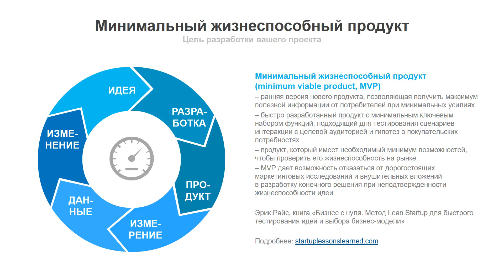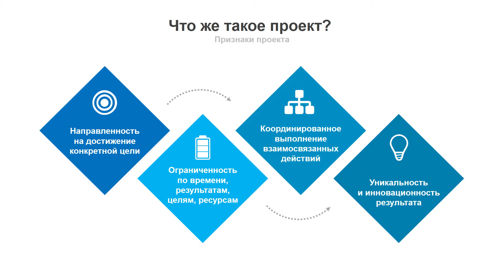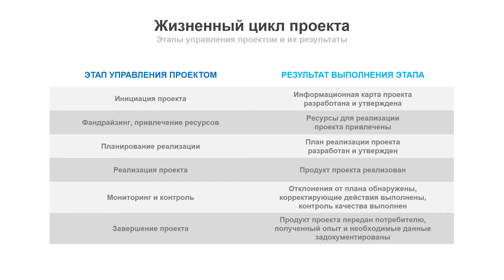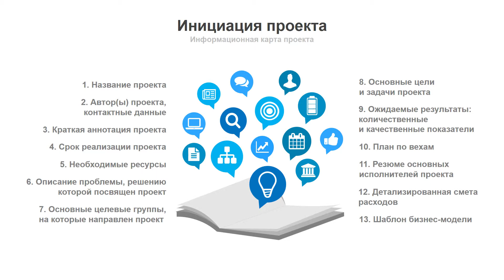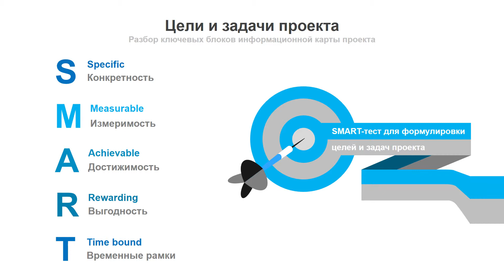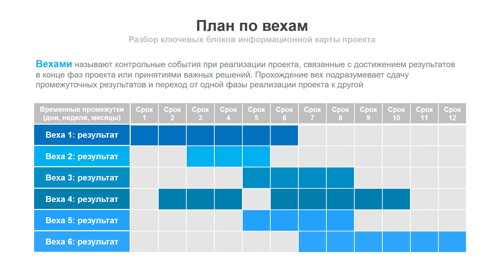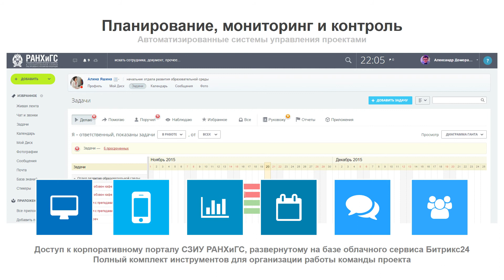4. Проектный менеджмент и MVP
Проектный менеджмент и минимальный жизнеспособный продукт.
Курс: Управление социально-предпринимательскими проектами. Александр Доморацкий.